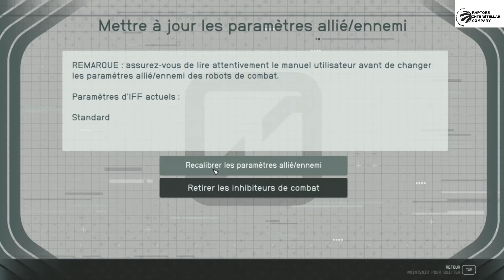STARFIELD Ep326: l EXTREME l Système Zeta Ophiuchi phase 3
partagez likez